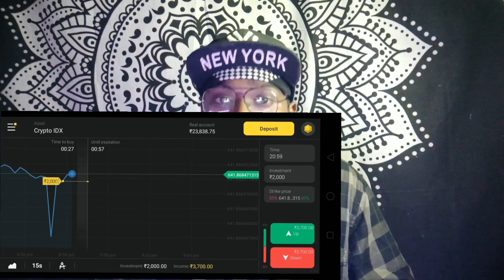Top 10 B Like Vicky Pick Up Lines😍